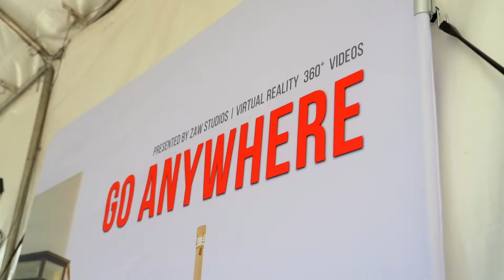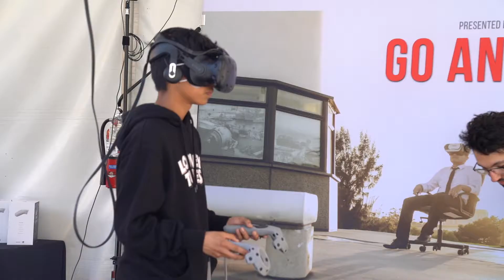Our Future LA with The Virtual Reality Experience By Zaw Studios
Virtual Reality 360 Video Experience:
Produced by Zaw Studios

Featuring Beyond the Influence Teams
Adrian Zaw, Kirsten Hubbell, Thant Cin Pyone, and Elan Aynessaizan

Facebook.com/zawstudios
Facebook.com/zawstudiosvr360

Your Future LA: Beyond the Diploma is free and open to students, families and community members throughout Los Angeles County. This event is geared toward high school students who need more guidance on navigating the college process or parents and caregivers looking to create a college-going environment at home. Your Future LA is a "one-stop" opportunity for all students and families to make an early commitment to college.